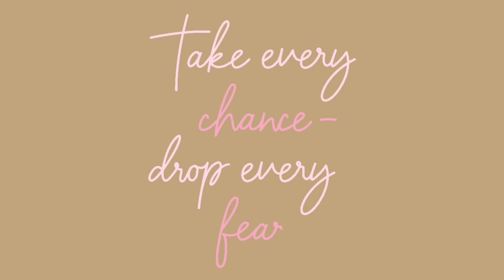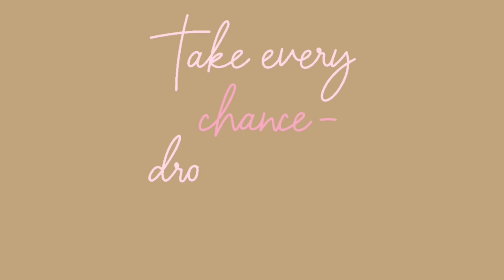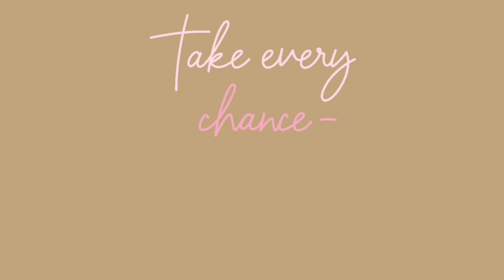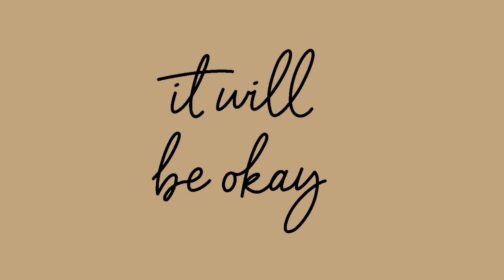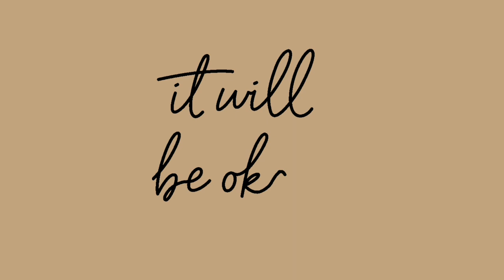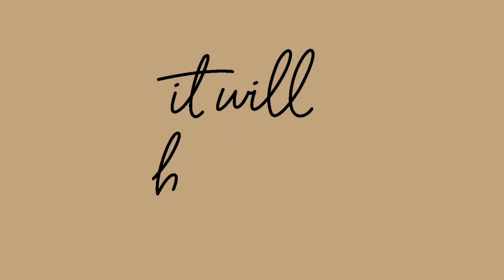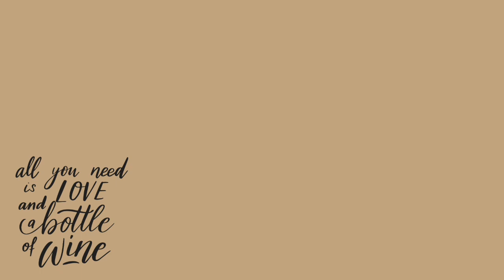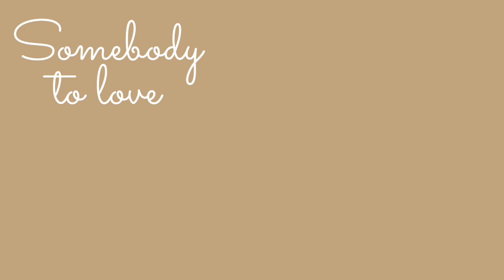Favorite Love Songs | Chill Songs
A Summer Breeze -Ten Towers
Been Fighting for Love- Foreland
Sanity - Gold Flow
Like it Like that- Mindme
A Summer Breeze- Tem Towers
Above-Mike Parr
Miss you much- Gold flow
Rainbow Falling- Mike Parr
Spin Me -Duty Division
Still thinking of you- Loving caliber
Taking me high, taking me low, Gold flow
To get to you- Mike Parr
What if i said i am sorry- Loving Caliber
What Is it like- Loving Caliber
What do you do to me- Loving Caliber
You set my world on fire- Loving Caliber
Wonders of Nature-Ten Towers
All day in bed- Bang Bang